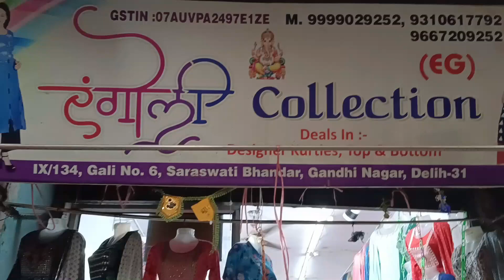मात्र ₹120 से शुरू | ladies suits, tops, plazo, kurti, wholesale market दिल्ली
Shop Details :-
Shop Name :- Rangoli Collection
9/134,Gali 6 main road Saraswati Bhander Gandhi Nagar Market, Delhi 110031

अपनी दुकान की video बनवाने के लिए हमें whatsapp msg या call करे 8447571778
_____________ ____Disclaimer________________

____________ _____WARNING________________

THIS VIDEO IS MADE ONLY FOR PURPOSE OF MARKET KNOWLEDGE YOUTUBE AND Create India ARE NOT PROMOTING OR DEFAMING ANY BRAND IN ANY WAY. WE ARE NOT RESPONSIBLE FOR ANY PROFIT OR LOSS IN ANY CONDITION. PLEASE CHECK BEFORE BUYING GOODS ONLY YOU ARE RESPONSIBLE FOR YOUR
PURCHASE

gandhi nagar wholesale market in delhi